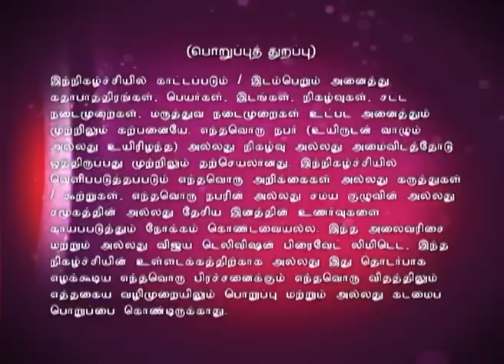Sanathana Dharmam | Episode 431